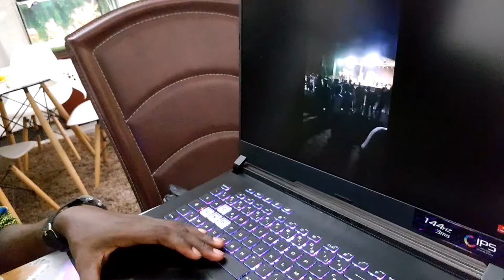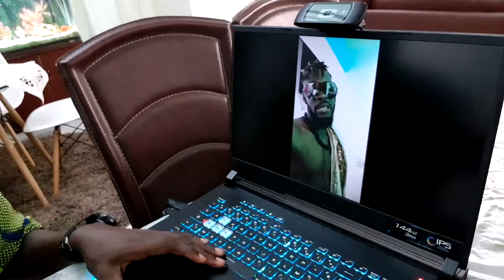QUAND LES STARS SE CLASHENT : UN BUZZ DEVENU RÉALITÉ !